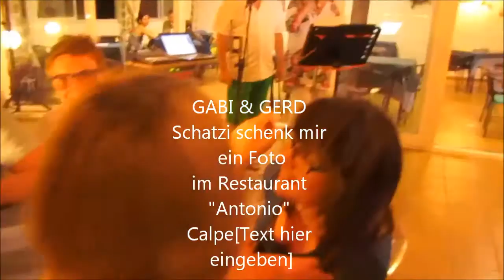GABI & GERD ## Schatzi schenk mir ein Foto Restaurant Antonio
Ein Toller Abend mit Blick aufs Meer !!!

Schlager und Tanz  mit  GABI & GERD